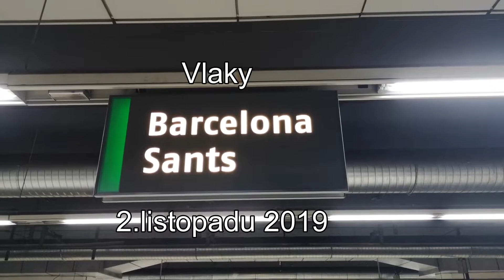Vlaky Barcelona - Sants (E) - 2.11.2019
Lokalita / Location: Barcelona - Sants (Španělsko)
Trať / Track: odb. La Torrassa - Barcelona-Estacio de Franca
Úsek / Section: Barcelona-Sants - Barcelona-Estacio de Franca
Nádraží Barcelona - Sants je vlastně Barcelonské hlavní nádraží. Bylo vybudováno v podzemí z důvodu nedostatku místa nadzemí a bylo otevřeno 18.července 1975. Na tomto nádraží jezdí především regionální vlaky z širokého okolí ale jezdí zde i dálkové rychlovlaky například do Paříže ale i do portugalského města Porto či Lisabon.
Datum / Date: 2.listopadu 2019 (sobota)
Kamera / Telefon: Huawei P20 Pro